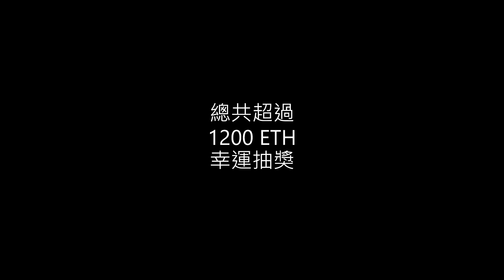LOTTERY NFT official is coming (你累了嗎？)中文版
If you aren’t going all the way， why go at all？--JOE NAMATH
如果你不打算勇往直前，那你打算去哪兒？

Follow twitter @mrlot9999 @lottery16888

What is LOTTERY NFT official?  We will help to realize quickly our belief, goal, issuance, rules, participation, winnings, profit sharing,  ...etc.

LOTTERY NFT official是什麼？本影片幫助你快速瞭解。內容包括它的理念、目標、發行方式、參與方式和規則、獎金和獲利分享、...等。

👉 More informations 獲取更多資訊

👉 Please follow twitter official, more details will come.  推薦你先關注推特官方，更多細節即將公佈，耐心等待發行公告。

👉 About LOTTERY NFT official 關於這個頻道

LOTTERY NFT official is a lottery introduction channel.  We will share relative informations including beliefs and experiences such as concept, goal, participation steps, profit sharing...etc.

We will raffle in DC 🎁｜lucky-draw channel and announce the 11 winners (100 ETHx1 and 10 ETHx10) for each theme in DC 🎁｜lucky-draw  and Twitter official.

LOTTERY NFT is issued in the order from theme 1 to 6.  There are six themes of LOTTERY NFT for at least 66 lucky winners and you can have up to 6 raffles depend on various theme. (not including extra exclusive lucky draw)   The earlier you join, the better chance you win.  Make sure to join 🎁｜lucky-draw on time, otherwise regarded as waiver.   Lucky draw is based on DC ID not on numbers shown.

Winners must verify winner eligibility in DC collabland-join again.   One NFT per wallet only.  Violation of rules will cancel winnings.  Redemption deadline is 30 days after winner announcement.  Please follow instructions to take your winnings.  In order to let more people join, the winner is limited to one time.

LOTTERY NFT official是一個樂透彩券 NFT推廣頻道。我在這裡持續分享樂透彩券NFT相關的資訊與心得，主題範疇包括：理念、目標、參與步驟、獲利分享...等。

我們將在DC 🎁｜lucky-draw 頻道抽獎和公告，Twitter官方也會公告每個主題的11名獲獎者（100ethx1名和10ethx10名）。

樂透彩券NFT 依照 1到 6主題順序發行，樂透彩券 NFT 共有六個主題系列，總共66名獲獎者，您最多可以有 6 個抽獎機會（不包括額外獨家抽獎）。  越早加入，中獎的機會就越高。務必在公告時間準時參與DC 🎁｜lucky-draw 抽獎，否則視同放棄權益。  抽獎跟樂透彩券上面號碼無關而是根據 DC ID。

獲勝者必須在 DC collabland-join 驗證中獎者的資格。一個錢包只能購買一個NFT，違反規則將取消得獎資格；LOTTERY NFT 領取日期為中獎者公佈後 30 天之内。請在 DC 官方驗證中獎者的資格，並按照說明領取您的獎金。爲了讓更多人有參與機會，中獎者不會再次出現在抽獎名單上。